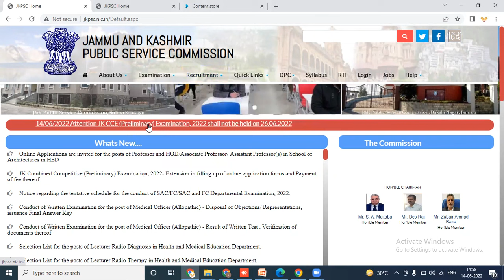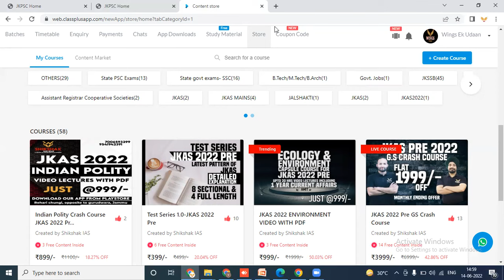JKAS 2022 Preliminary Exam Update